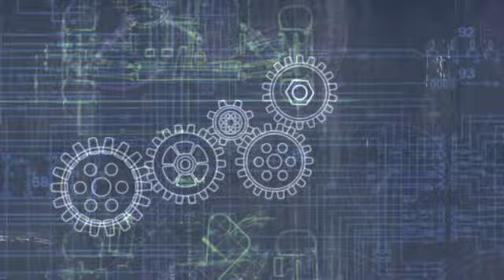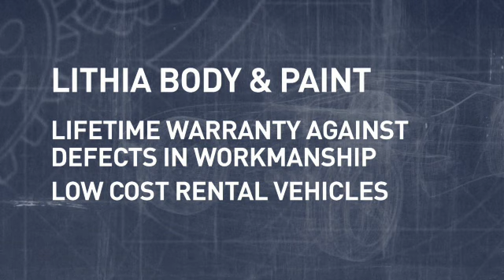Assured Service - Body Shop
Body work doesn't have to come with hassles - we take the hassle out of your Body Work needs!  Lithia Body Shops are I-CAR Certified.